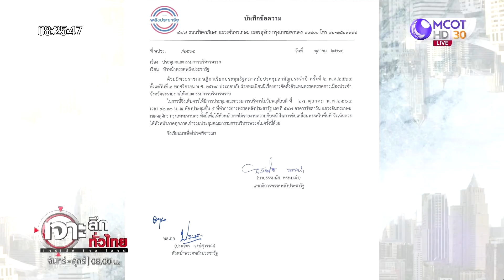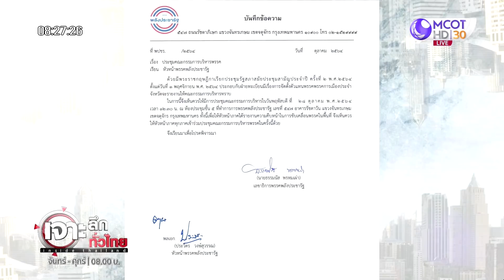“ลุงป้อม” เรียกเคลียร์ รอบ 2 ใครจะอยู่ใครจะไป? | เจาะลึกทั่วไทย |28 ต.ค. 64